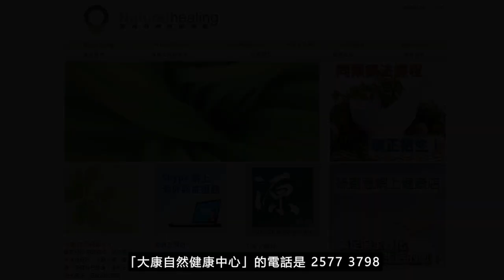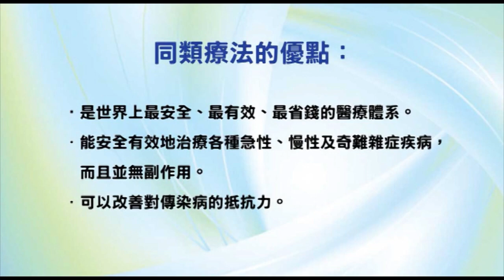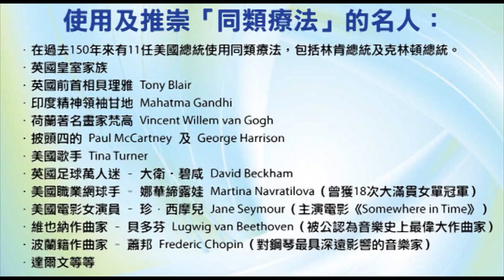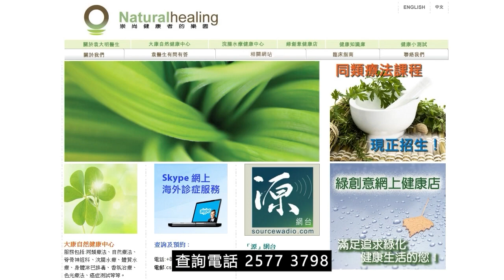《靈丹妙藥的同類療法》- EP154 - 海棉 Spongia Tosta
今集袁醫生介紹以下同類療劑：海棉（海綿）Spongia Tosta
海棉 Spongia Tosta 30C：
【臨床應用】
* 感染性疾病 Infectious Disease：傷風Colds。結核病Tuberculosis。蠕蟲Worms。
* 心血管疾病 Cardiovascular Disorders：心臟肥大Heart, hypertrophy。動脈瘤Aneurysm。心絞痛Angina, pectoris。心內膜炎Endocarditis。靜脈曲張Varicose, veins。
* 肺部疾病 Pulmonary Disorders：咳嗽Coughs。哮吼Croup。百日咳Whooping cough。哮喘Asthma。支氣管炎Bronchitis。呼吸困難Dyspnea。肺病Lung, disorders。
* 胃腸道疾病 Gastrointestinal Disorders：便秘Constipation。疝氣（小腸氣）Hernia。
* 內分泌疾病 Endocrine Disorders：甲狀腺腫大，突眼Goiter, exophthalmic。虛脫Exhaustion。甲狀腺疾病Thyroid, disorders。腺體疾病Gland, disorders。甲狀腺機能亢進Hyperthyroid。
* 肌肉骨骼和結締組織疾病 Musculoskeletal and Connective Tissue Disorders：下頜關節疼痛Jaw joint, pain。風濕病Rheumatism。
* 神經系統疾病 Neurologic Disorders：僵硬症Catalepsy。下巴毛病Chin, disorders。昏暈Fainting。頭痛Headache。
* 精神病 Psychiatric Disorders：笨拙Clumsiness。夢遊Somnambulism。
* 泌尿生殖系統疾病 Genitourinary Disorders：睾丸炎Orchitis。附睾炎Epididymitis。睾丸疾病Testicles, disorders。
* 婦產科 Gynecology and Obsterics：無月經Amenorrhea。
* 兒科與遺傳學 Pediatrics and Genetics：風濕性發燒Rheumatic, fever。
* 耳鼻喉科疾病 Otolaryngology：白喉Diphtheria。咽喉痙攣Laryngismus。咽喉炎Laryngitis。
* 眼科疾病 Ophthalmologic Disorders：複視Diplopia。眼球突出Exophthalmos。近視Myopia。
--- 印度精神領袖：聖雄甘地 Mahatma Gandhi
--- 荷蘭畫家：梵高 Vincent Willem van Gogh
--- Beatles 披頭四樂隊成員：Paul McCartney 及 George Harrison
--- 英國足球員：萬人迷大衛‧碧咸 David Beckham
--- 美國職業網球手：娜華締露娃Martina Navratilova（曾奪取 18 次大滿貫女單冠軍）
--- 美國女演員：珍．西摩兒 Jane Seymour（主演電影 Somewhere in Time）
--- 維也納作曲家：貝多芬 Lugwig van Beethoven（被公認為音樂史上最偉大作曲家）
--- 波蘭籍作曲家：蕭邦 Frederic Chopin（對鋼琴演奏影響力最深遠的音樂家）